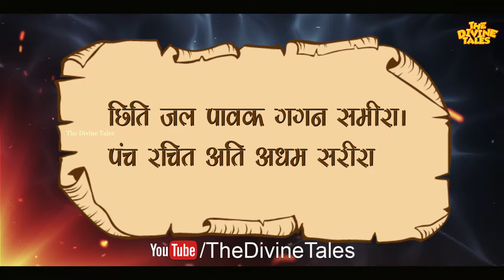आत्मा को आखिर किसने बनाया ? | Who Created The Soul And Why?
Video title :आत्मा को आखिर किसने बनाया ? | Who Created The Soul And Why?
Language : Hindi
Source :BhagawatGeeta